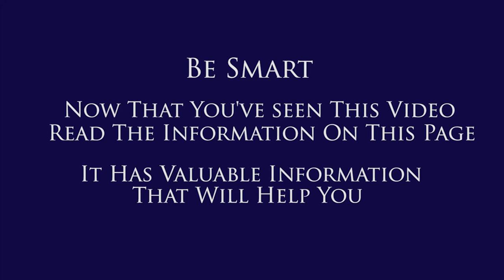Massachusetts Bus and MBTA Accidents - Attorney William D. Kickham